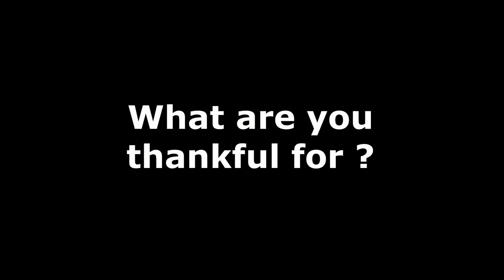What Are You Thankful For?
I like making  videos , i hope you like them too